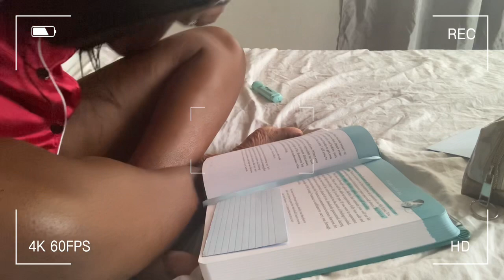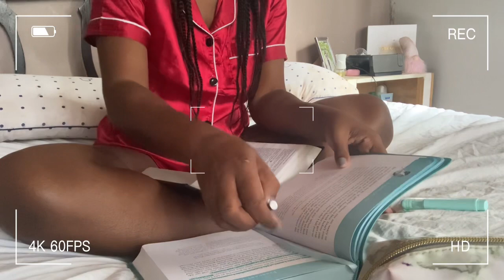Weekend vlog| Skin care, Nail care, Kite flying etc.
Socials